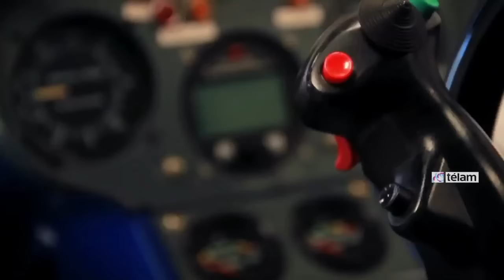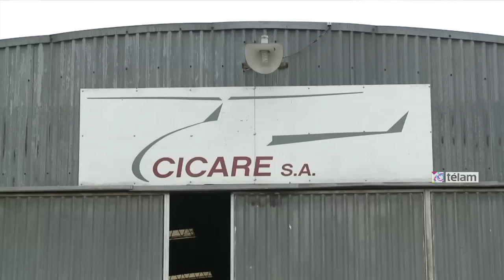Una empresa familiar bonaerense presentó sus nuevos modelos de helicópteros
Cicaré, una empresa familiar del partido bonaerense de Saladillo, presentó sus nuevos helicópteros en la feria internacional de Oshkosh, Estados Unidos, donde concretó operaciones comerciales y abrió nuevos mercados para sus dispositivos, que fabrica desde 1958 y exporta desde 2010.

La empresa fabrica helicópteros ultralivianos de diseño y fabricación nacional, y avanza en acuerdos con la Administración Nacional de Aviación Civil (ANAC) para homologar modelos de mayores prestaciones, mientras que con la Fábrica Argentina de Aviones (FAdeA) busca ampliar sus capacidades de producción.

La historia de la empresa comenzó en 1958, cuando a los 21 años Augusto Cicaré voló el primer helicóptero diseñado y construido en América Latina, el CH-1, desarrollado en su propio taller a partir de sus conocimientos prácticos de mecánica y tornería.

El pionero aeronáutico llevó adelante varios modelos experimentales en las últimas seis décadas e incluso vendió a empresas internacionales las patentes de algunas de las soluciones de ingeniería que desarrolló de manera autodidacta.

A partir de la inserción de parte de los diseños de Cicaré en el mercado internacional de helicópteros ultralivianos, sus hijos en 2010 impulsaron el salto de la empresa familiar para pasar del desarrollo a la fabricación de aeronaves.

La firma de Saladillo participó la semana pasada en el festival internacional de aviación de Oshkosh, en el distrito estadounidense de Wisconsin, dónde presentó sus actuales productos: el monoplaza CH-7B, el biplaza en Tándem CH-7T y el entrenador SVH-4.

Fernando Cicaré, uno de los hijos de Augusto, relató a Télam durante un recorrido por la fábrica que su "papá comenzó con esto hace más de 60 años y en todos este tiempo se dedicó al desarrollo".

"Pero a partir del año 2010, viendo que había una demanda importante a nivel internacional y que la licencia que mi padre había otorgado a una empresa italiana vendió más de 800 unidades, nos propusimos salir con un nuevo producto diseñado y fabricado en la Argentina", contó.

"A partir de ahí, primero fue el monoplaza CH-7B, de ahí salieron evoluciones cómo el biplaza en tándem CH-7T que presentamos la semana pasada; también se hizo una actualización de un invento de mi padre que es el entrenador de vuelo SVH-4 y este año estamos concluyendo el biplaza ultraliviano CH-8 y el biplaza comercial CH-12, que van a conformar toda una familia de productos para el mercado local e internacional", detalló.

En ese sentido, apuntó que hasta ahora venían "con un ritmo de producción de 15 a 18 unidades al año, que satisfacen entre el 20 y el 30 por ciento de la demanda global de ultralivianos, mientras que el desarrollo de los biplaza lado a lado tiende a cubrir la demanda del resto del mercado".

Para ello, "vamos a tener que elevar la producción al orden de entre 50 y 80 unidades anuales y por eso estamos negociando un acuerdo de coproducción con la Fábrica Argentina de Aviones (FAdeA) para el CH-12".

Cicaré explicó que fueron a la feria de Oshkosh "porque concentra el 40 o 50 por ciento de la demanda global de este tipo de helicópteros, y a partir de nuestros nuevos productos estimamos que en unos años ese mercado va a absorber casi toda nuestra producción; de hecho en este viaje logramos comercializar un entrenador SVH-4 y dos helicópteros".

"Además de Argentina, nuestros productos han ocupado parte del mercado de Asia, Medio Oriente, Oceanía y Europa; y a pesar de que comenzamos con ocho trabajadores y ahora ya somos 25, todavía tenemos una demora de 12 meses en la entrega de nuevas unidades por el crecimiento de la demanda", añadió.

El empresario señaló que sus helicópteros "hoy están habilitados para uso recreacional, además de tareas agrícolas como el arreo de ganado que hacen con ellos en Australia o la aeroaplicación en nuestro país".

"Ahora estamos trabajando con la ANAC en la obtención de certificados para que nuestros nuevos helicópteros queden habilitados para entrenamiento y tareas de patrullado para las fuerzas de seguridad", concluyó.